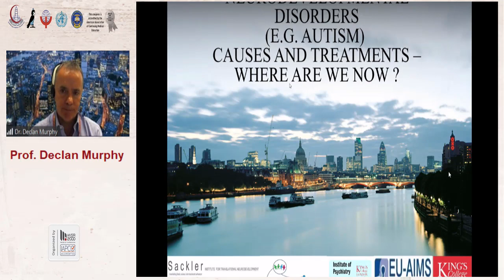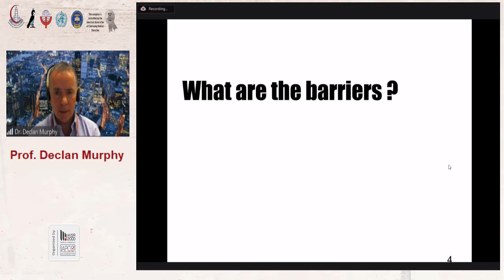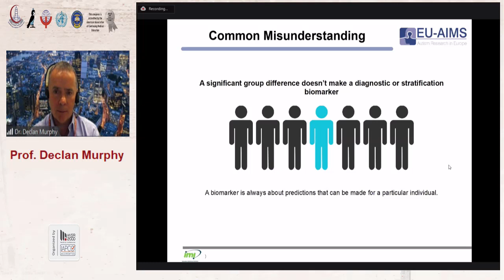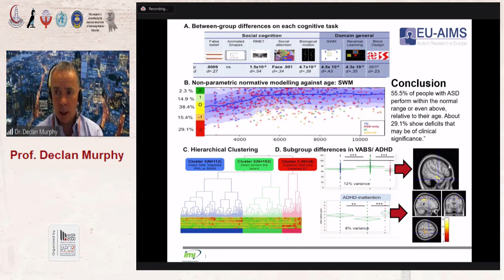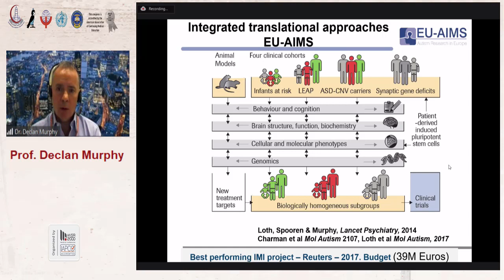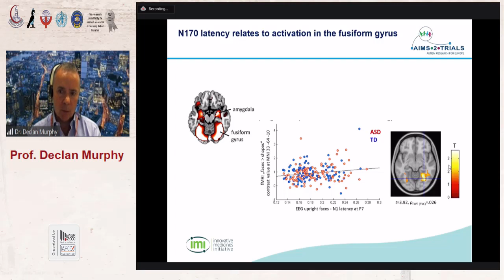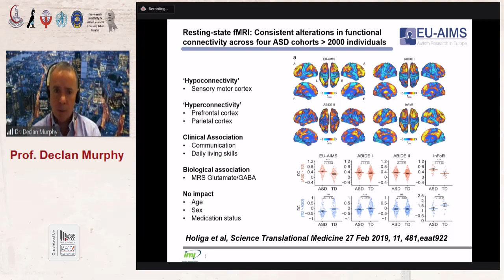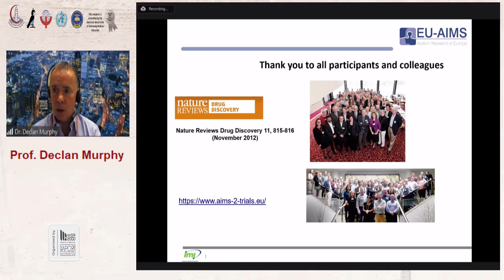KEYNOTE LECTURE (7)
Neurodevelopmental disorders
Prof. Declan Murphy (UK)